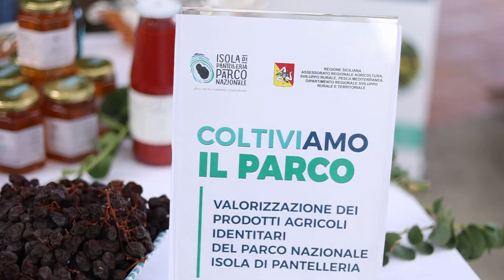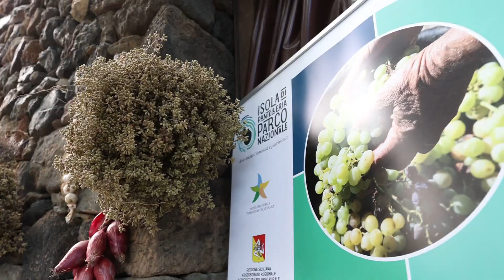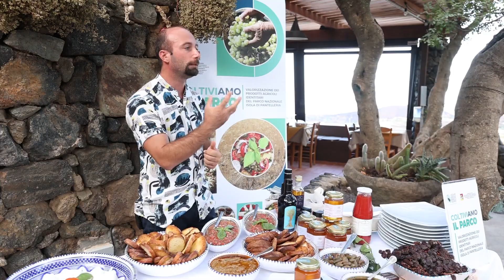IL PIATTO DEL PARCO - La Favarotta con Az. agricola Denny Almanza presentano le penne alla pantesca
Un videoriassunto della degustazione di oggi a La Favarotta che, in collaborazione con Azienda agricola Denny Almanza ha proposto, ad un'attenta e qualificata giuria tecnica e popolare, le Penne alla Pantesca!
La Kermesse IlPiattodelParco è volta alla valorizzazione e recupero delle produzioni tipiche locali e a km0, ed è realizzata nell’ambito del progetto “Coltiviamo il Parco” sostenuto dall’Assessorato Regionale Agricoltura, Sviluppo Rurale, Pesca Mediterranea.